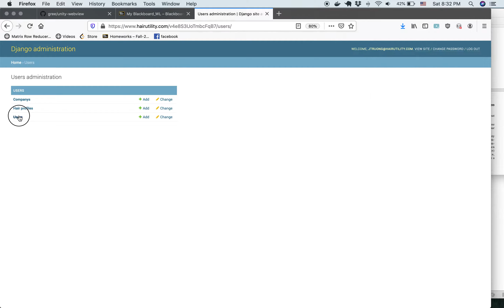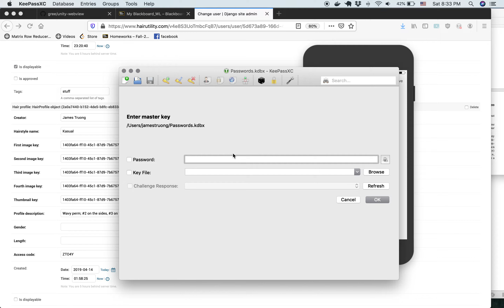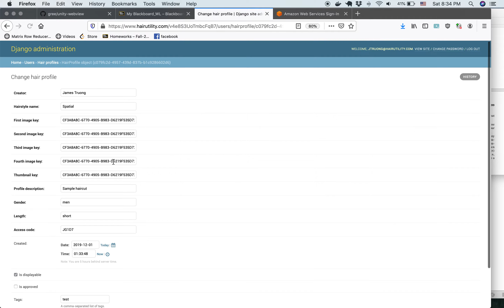HairUtility Web App and Mobile App Demo - 11.30.19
This is one of the projects I worked on for fun and learning from 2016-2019. It is a web app built with Django and pairs with an iOS mobile app built with Swift 3. This is all test data and the email does not exist anymore.